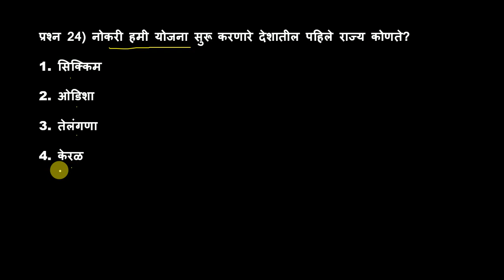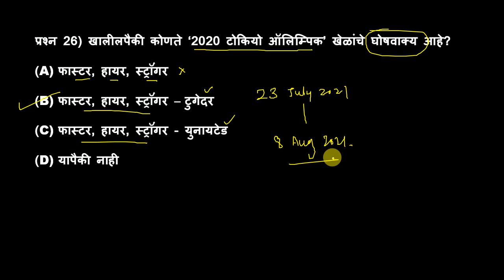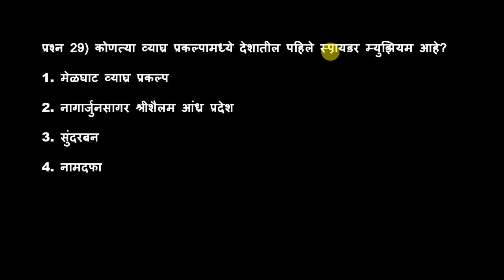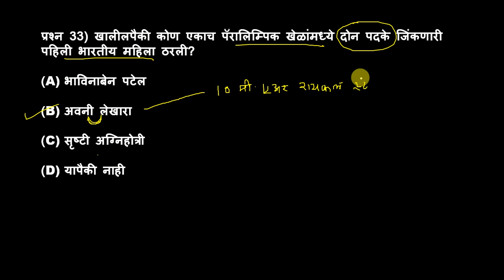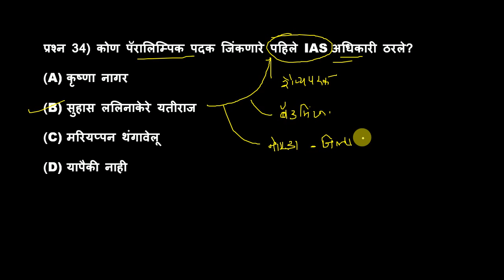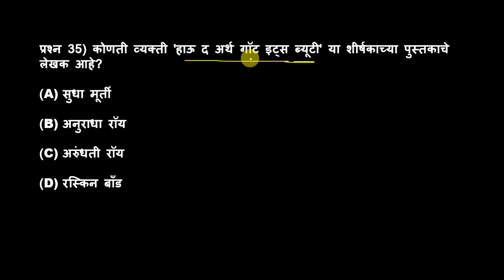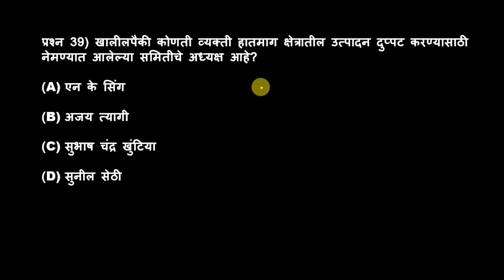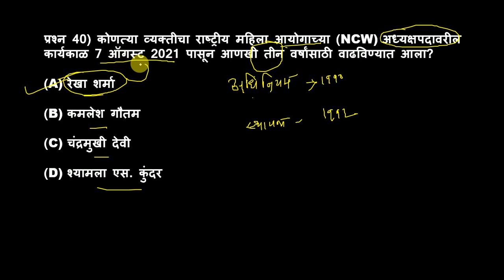चालू घडामोडी प्रश्नोत्तरे 2020-21 l Current Affairs 2020-21 l Chalu ghadamodi 2020-21